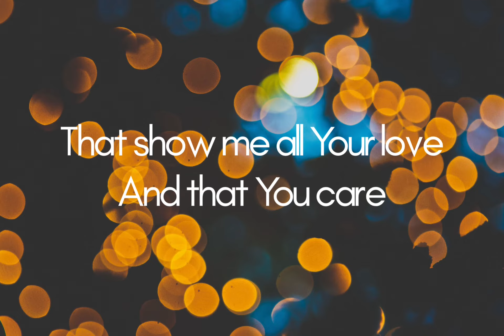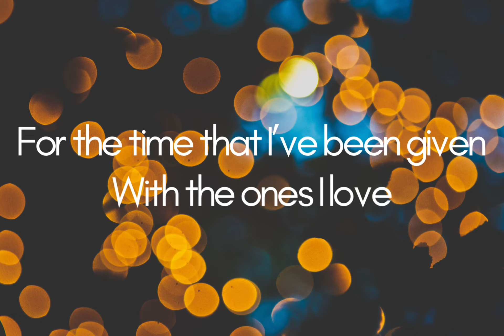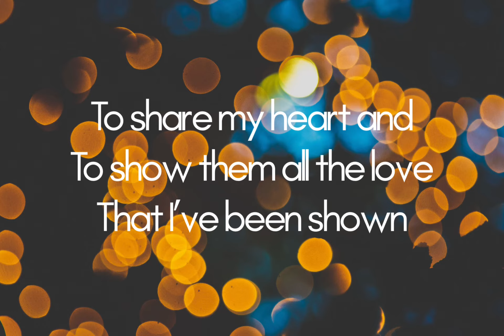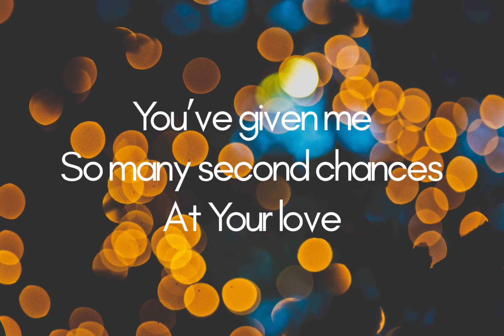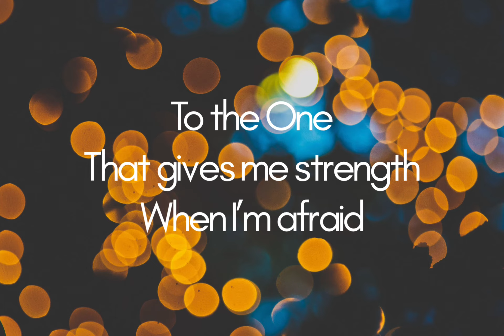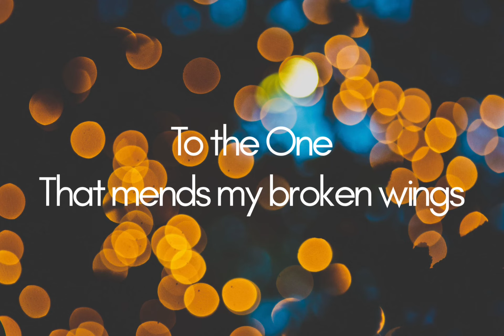Robert King - Grateful Lyric Video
Grateful written and performed by Robert King. Recorded at Studioctave in Oxford, Mississippi.